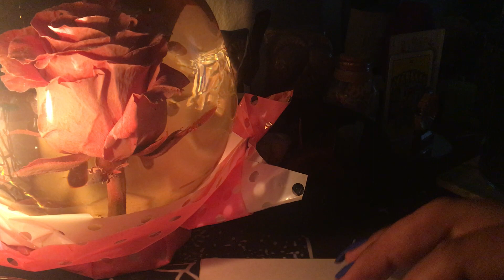What’s their karma?: Light Workers Edition ✨🙏🏽 Part 1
Every donation helps us continue keeping our light work cost-effective and developing aid in our philanthropy efforts across the world. (Please put 'donation' in the note section for our financial records)